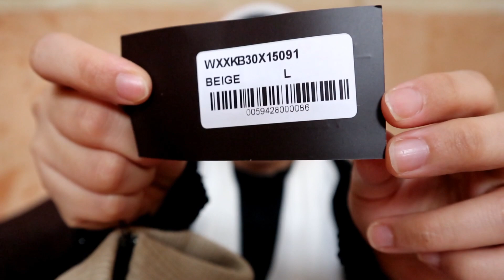SOUQ | HAUL TAYO!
Souq

Tayo ay mag ho haul today :)

[Vlogging Tools:] 🎥
-  Camera: Oppo F9
                   EOS M100
- Video Editor: Movie maker app